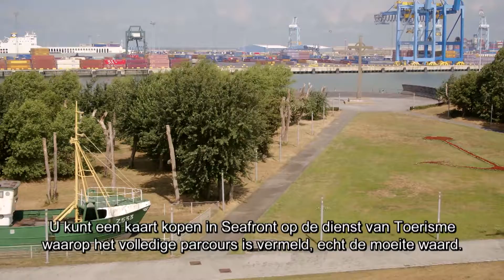ZEEBRUGGE - Michel Monbalieu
Michel Monbalieu is voorzitter van het feestcomité Zeebrugge en heeft Zeebrugge in zijn hart als geen één. Deze zomer staat er terug vanalles op het programma voor jong en oud, zoals een gezinsfietstocht, gezinswandelzoektocht, fortenbouwwedstrijden voor kinderen en zelfs een heuse schattenjacht. Kortom, er valt altijd wat te beleven in Zeebrugge!